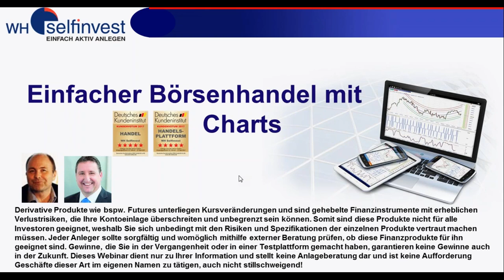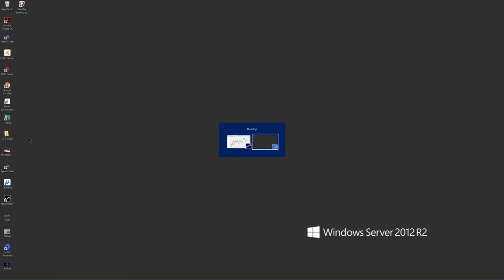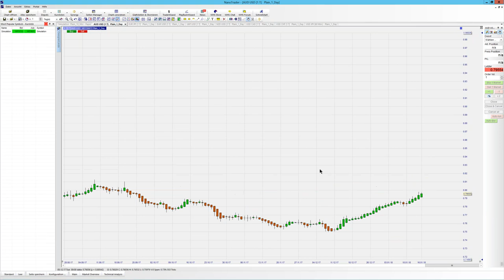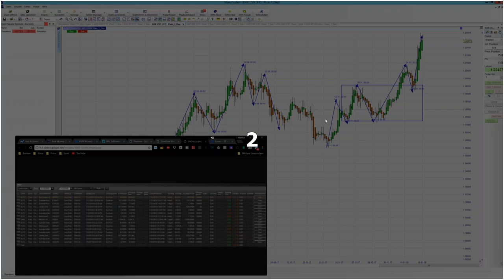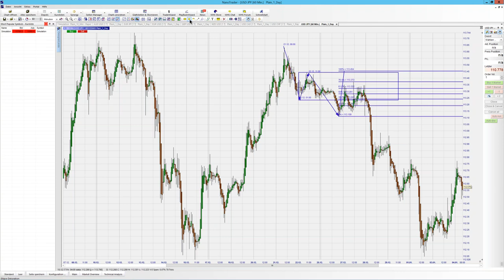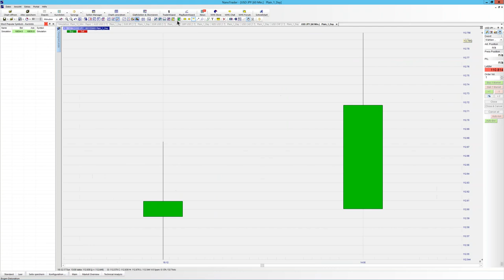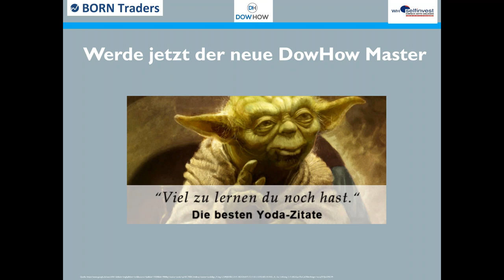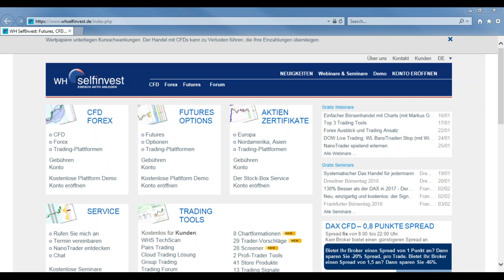Einfacher Börsenhandel mit Charts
Das Lesen und interpretieren von Preisbewegungen ist essentiell, um bei den heutigen Marktbedingungen und Kursschwankungen im Börsenhandel bestehen zu können.

Anhand einfachster Strategien auf Basis der guten, alten Dow Theorie erfahren Sie von Börsenprofi Markus Gabel, wo Sie den Einstieg in den Markt finden und vor allem wo Sie den Ausstieg finden.

Trading-Plattform für CFD, Forex, Aktien, Zertifikate und Futures.